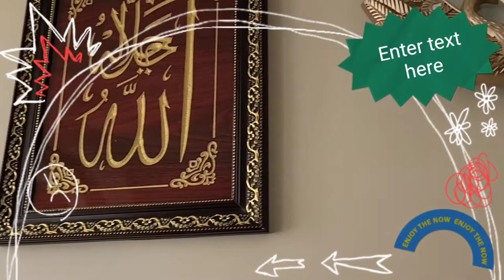কার ভিডিও দেখে খুশিতে আমিও করে ফেললাম👌👌 07/14/2022@akhigallery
Very beautyful awesome two songs@akhi gallery